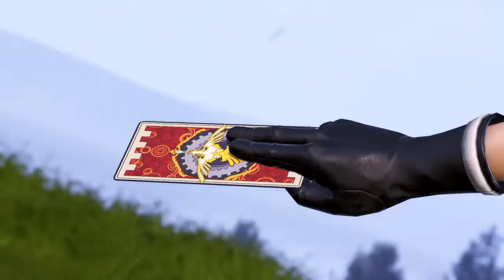DISSIDIA FINAL FANTASY NT Ace Online Gameplay Part 7 (Silver Rank)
Just some of my first battles after reaching Silver rank.
Skip the matchmaking and loading after the first match by jumping to 3:12.